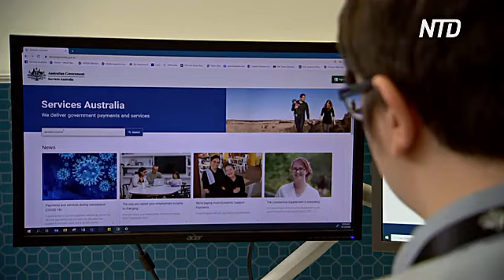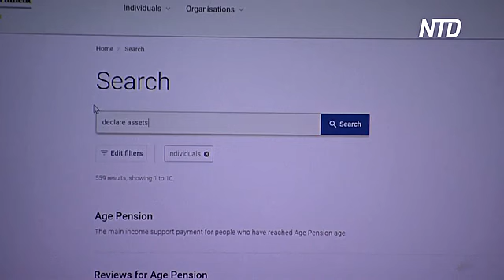В Австралии госагентство помогает аутистам найти работу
Аутистам сложно найти работу, поскольку из-за особенностей заболевания им трудно пройти собеседование. В Австралии таким людям помогает специальное правительственное агентство. Оно объясняет работодателям, что у квалифицированных специалистов с аутизмом есть свои преимущества.